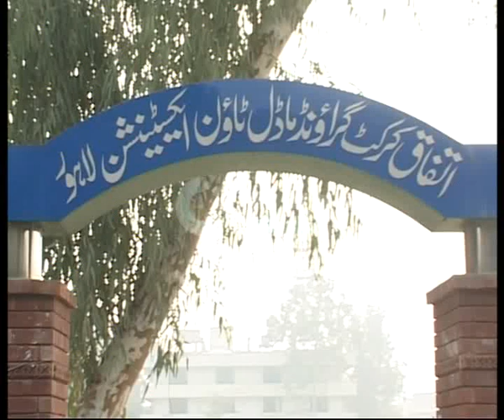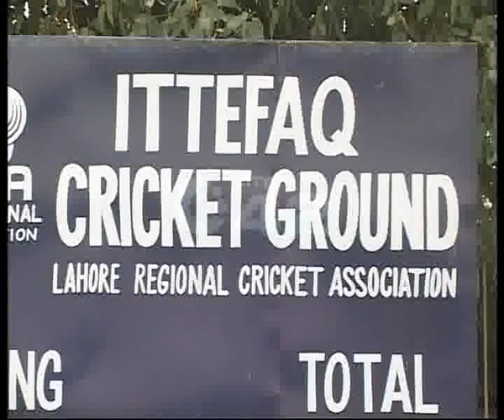MNA Naseer Bhutta & Ittefaq Cricket Ground PLayers Protest Against Khawaja Nadeem Pkg By Amir Raza City42